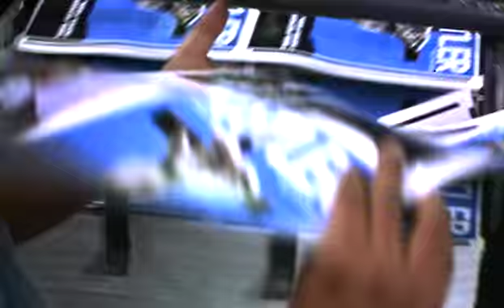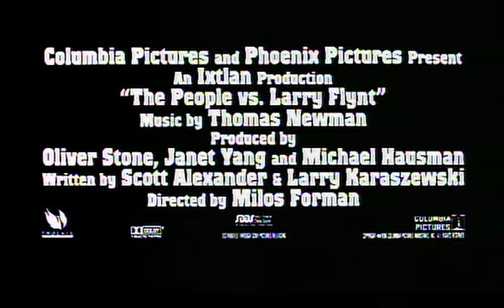The People vs Larry Flynt (trailer)